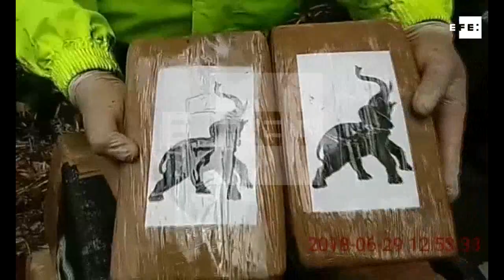Policía de Colombia se incauta más de cinco toneladas de cocaína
Bogotá, 29 jun (EFE).- La Policía de Colombia se incautó de más de cinco toneladas de cocaína, dos de ellas pertenecientes al grupo disidente de las FARC que lidera alias "Guacho", en varias operaciones desarrolladas en Tumaco, ciudad fronteriza con Ecuador, informó hoy esa institución.
Las acciones policiales forman parte de la Operación Hércules, puesta en marcha en Tumaco, la localidad con más hectáreas de coca sembradas en su extenso término municipal, detalló la Policía en un breve comunicado.